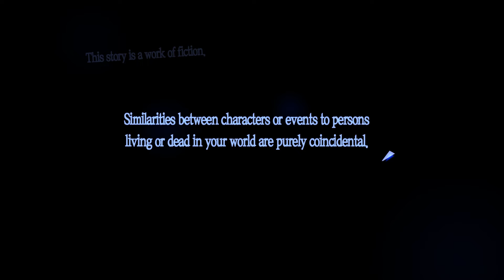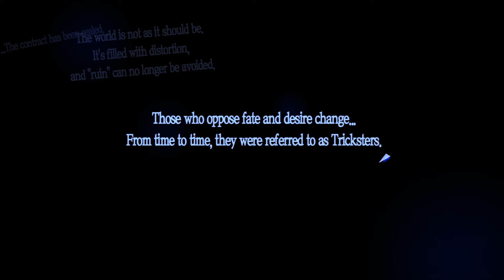Napalm Plays: Persona 5 (PS4)(For a bit...)[1080p60fps]